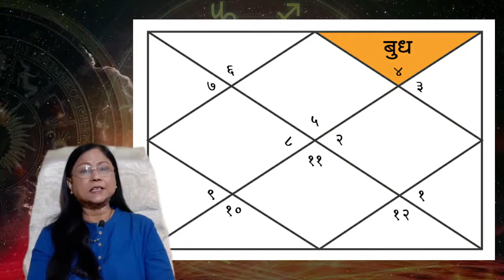बुध कारक बुद्धीचा प्रचंड धनसंपदेचा | सिंह लग्न | धनेश | डॉ ज्योती जोशी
आजच्या भागात आपण सिंह लग्नाच्या धनेशाचा अभ्यास करणार आहोत.

      सिंह लग्नाचा धनेश बुध हा ग्रह आहे. बुधाकडे या पत्रिकेतील दोन खाती आहेत. एक म्हणजे लाभ आणि दुसरे म्हणजे धन होय. लाभ म्हणजे विविध कर्माद्वारे आर्थिक नफा कमविणे आणि धन म्हणजे एकंदरीत जमा केलेली रक्कम किंवा कौटुंबिक वारसा हक्काने मिळालेली रक्कम होय. धन स्थान हे मुख्यतः कुटुंब, वाणी आणि आर्थिक लाभ दर्शवित असते. आता आपण हा धनेश बुध पत्रिकेतील बारा स्थानामध्ये कशी फळे देईल? हे समजून घेऊया.